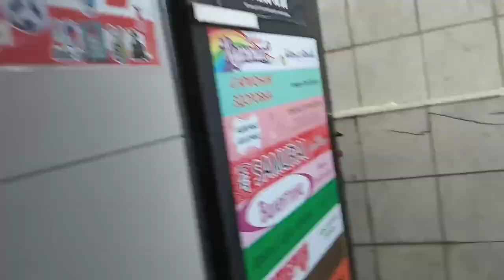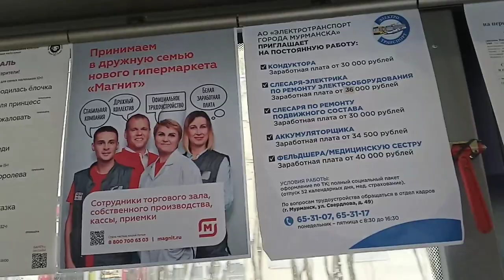Что такое- не везёт ❗️ ❕ ❓А всё так хорошо начиналось... 👍 😁